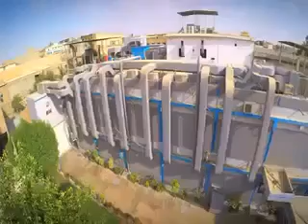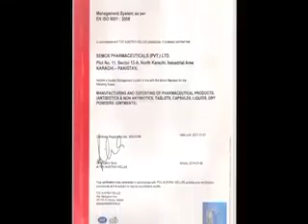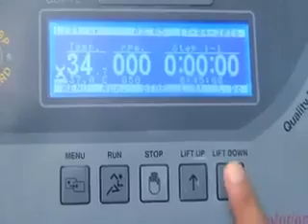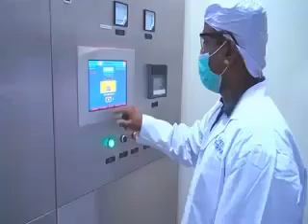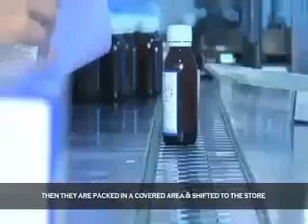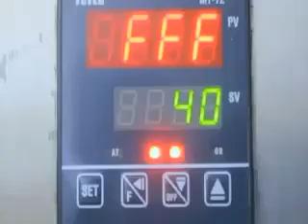Semos Pharmaceutical Introduction